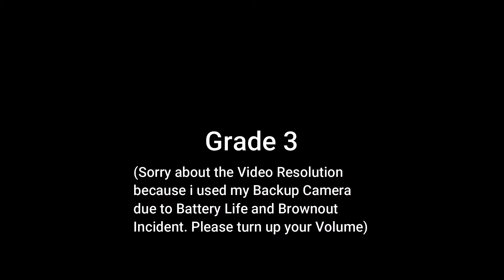Things i got in trouble from School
Hei gaiz itz ya boi KP here sayin' today welcome to another School Video. So, as you can see this video is just a joke. This video is all about my School Troubles from Grade 1-Grade 8 (Present). Do youwanna know how many times did i get in Trouble? Like the Video!!!